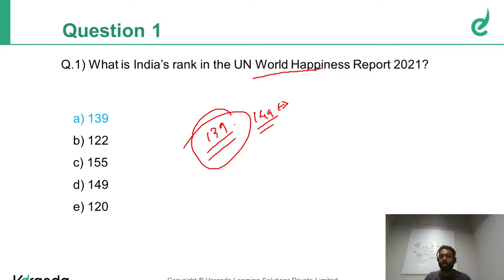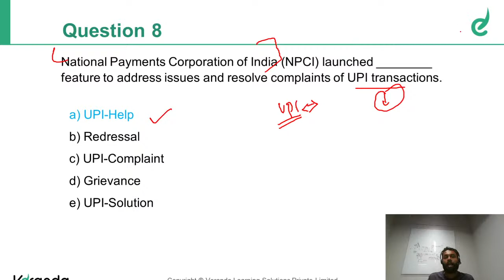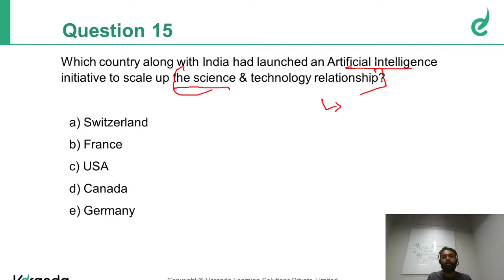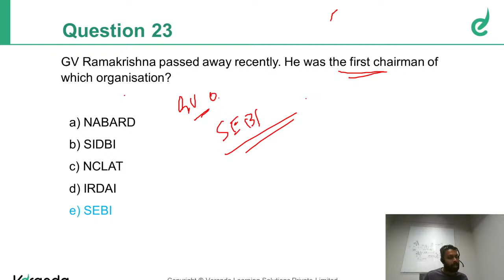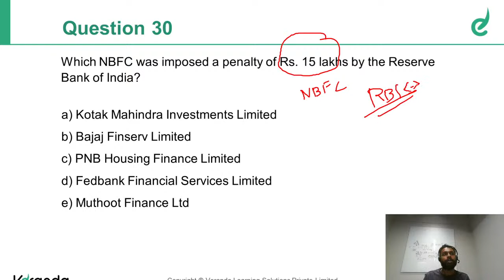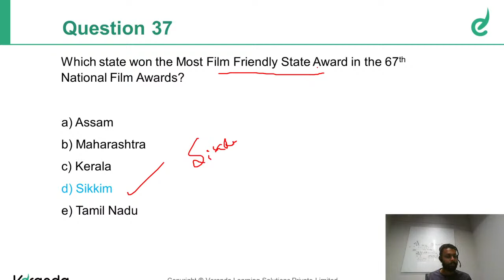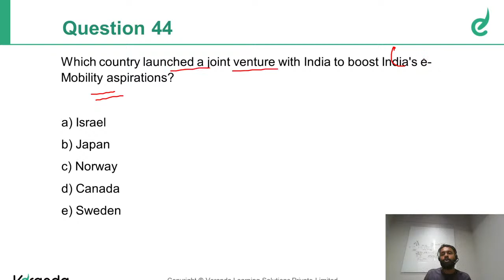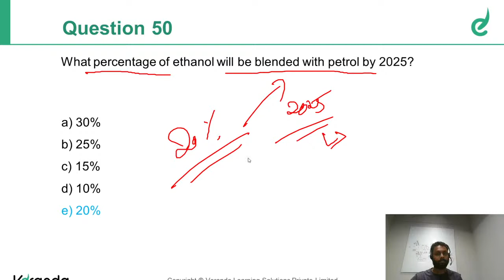Weekly Current Affairs Quiz - March 3rd Week 2021 (16.03.2021 to 23) | Malayalam | Veranda Race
Weekly Current Affairs Quiz - March 3rd Week 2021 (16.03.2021 to 23) Malayalam

About Veranda Race:

Looking to crack the TNPSC, SSC or Banking exam? Look no further! Veranda RACE has the best programs on offer with almost a decade of experience in training thousands of students to realise their dreams of landing a government job. you are in safe hands with Veranda RACE’s top-notch mentors, program schedule, and study material.

The Veranda race offers courses in all regional languages. Below are the courses we provide:

Bank Exams: RBI, SBI, IBPS & Insurance
SSC Exams: CGL, CHSL, MTS, CPO, Stenographer & Selection Posts
Railway Exams: NTPC, ALP & Group D
TNPSC: Group I, II & IV